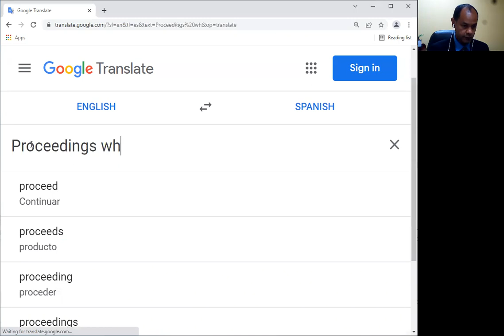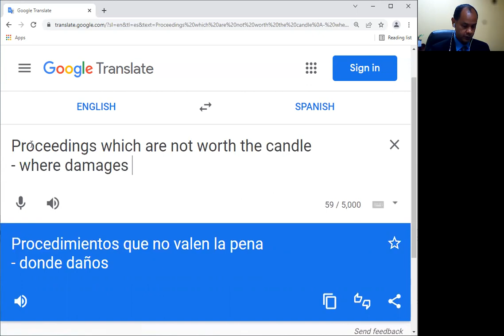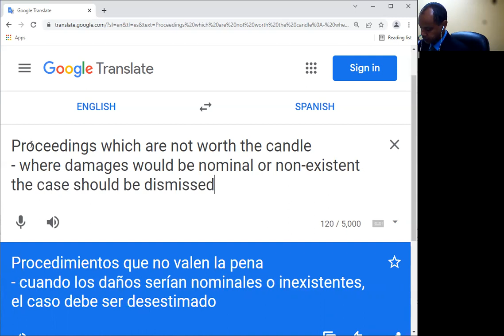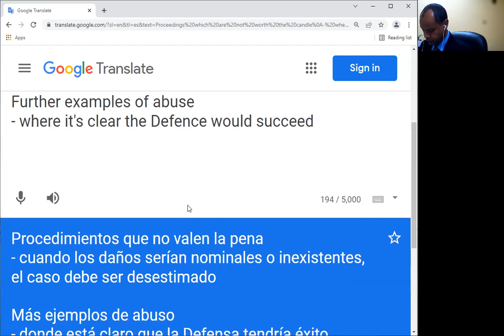Course on Libel and Slander for Journalists [Class 35]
Text of study today: Gatley on Libel and Slander

Chap 32
Section 4

32.44
Proceedings which are not worth the candle
- where damages would be nominal or non-existent the case should be dismissed

Further examples of abuse
- where it's clear the Defence would succeed

This course is being delivered by Aleem Khan, Lic., editor of NEWS.CO.TT and a former Bloomberg Caribbean and CentralAmerica correspondent.

The objective of this course is to help journalists against whom baseless defamation claims may be brought especially in jurisdictions where there are no anti-SLAPP laws.

The course is especially relevant in the wake of the panamapapers and the pandorapapers as many of the named attorneys have free judicial resources at their disposal to persecute journalists with baseless claims causing them disproportionate trouble and expense.